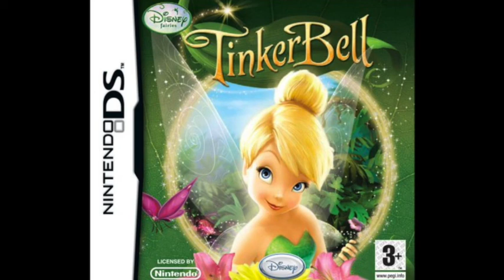Title Screen ✩ Disney Fairies: Tinker Bell DS Soundtrack [1 Hour Version]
𝘱𝘭𝘦𝘢𝘴𝘦 𝘤𝘰𝘯𝘴𝘪𝘥𝘦𝘳 𝘴𝘶𝘱𝘱𝘰𝘳𝘵𝘪𝘯𝘨 𝘸𝘩𝘢𝘵 𝘪 𝘥𝘰 𝘴𝘰 𝘪 𝘤𝘢𝘯 𝘤𝘰𝘯𝘵𝘪𝘯𝘶𝘦 𝘵𝘰 𝘮𝘢𝘬𝘦 𝘮𝘰𝘳𝘦 ! ♡
˚◦○˚ ୧ .˚ₓ